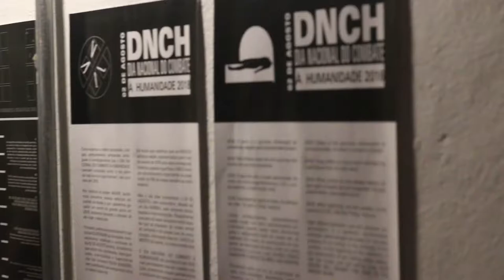Dia Nacional do Combate à Humanidade 2019 encontro BH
02 de agosto de 2019, @galeria Mama / Cadela, Belo Horizonte.

DNCH 2019 Comitê BH. Arte gráfica: Preto Matheus. Coordenação, direção, textos e vídeos: Henrique Iwao. Discotecagem: DJ Javaral. Performance para vídeo: Dorothé Depeauw. Programação: Fefo.